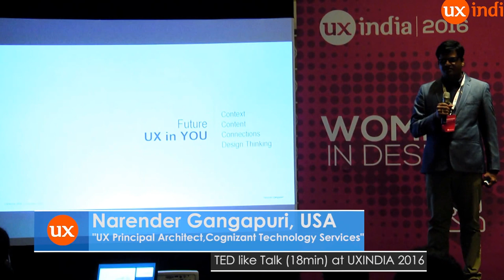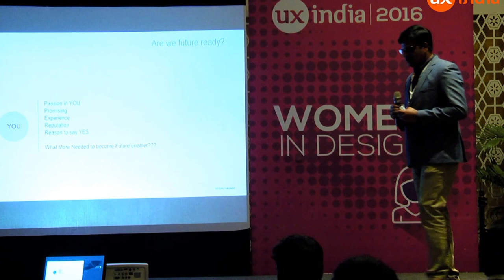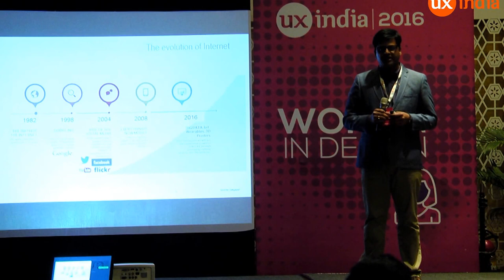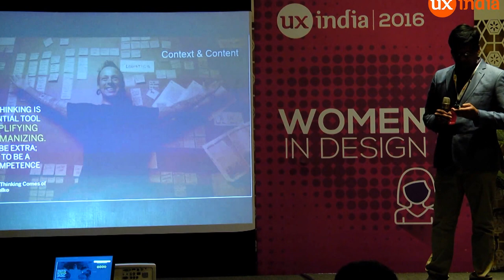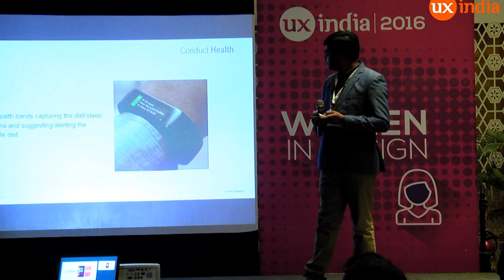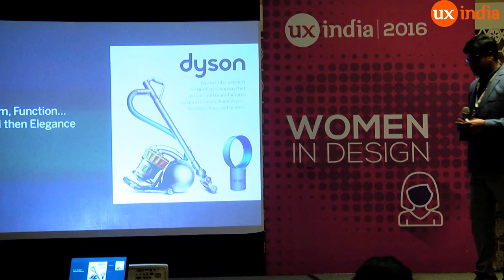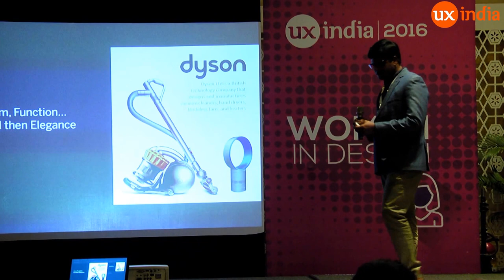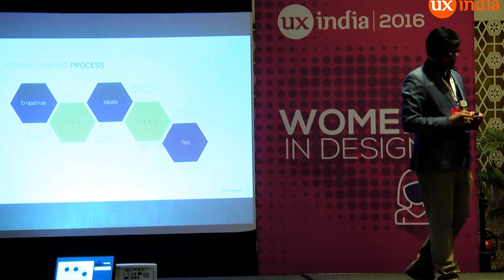Narender Gangapuri at UXINDIA 2016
UXINDIA2016 (ux-india.org): International Conference on User Experience Design